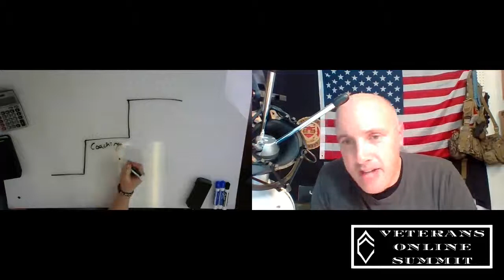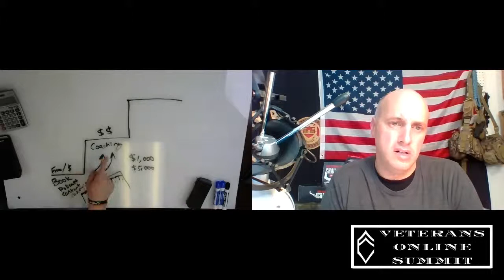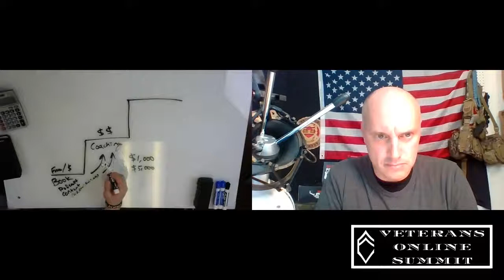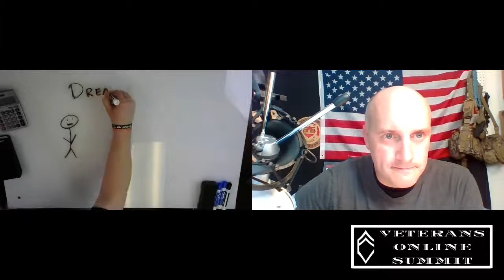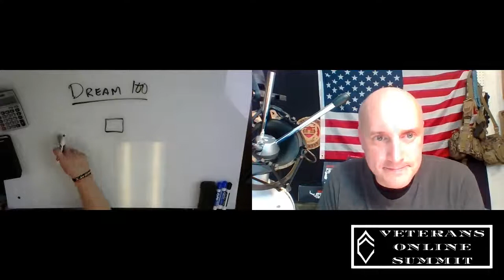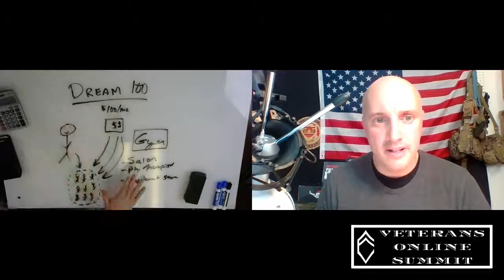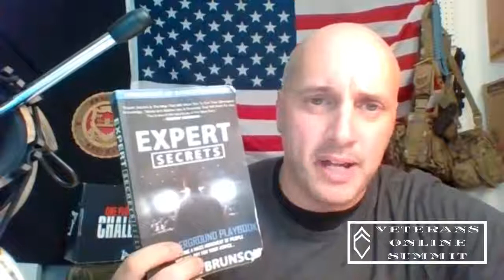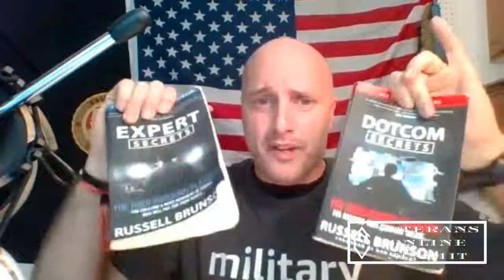Dana Derricks interview for the Veteran's Online Summit, with host Larry Peacock!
Dana Derricks, voted ClickFunnels' Inner Circle Member of the Year by his peers in 2018, brings his generosity to the VeteransOnlineSummit.com!

Author of the Dream 100 Book...a book he sold for $2,000 per copy...YES...$2,000 per copy, Dana shares his game-changing strategies with you, the military veteran.

The Veteran Entrepreneur Starter Bundle

Four must-have books that are FREE (you just pay shipping):
Dotcom Secrets (The online marketing Bible)

Expert Secrets (How to create a following who pay you for your advice)

Dream 100 Book How to scale your online business ten-fold)

P.S. If you don’t want all four, at least get the first two (mandatory). Again, all books are free...you just covering shipping and handling.

If you want to go “All-In!” then take up this offer:
10x Secrets Masterclass